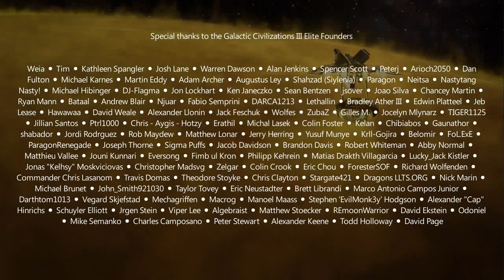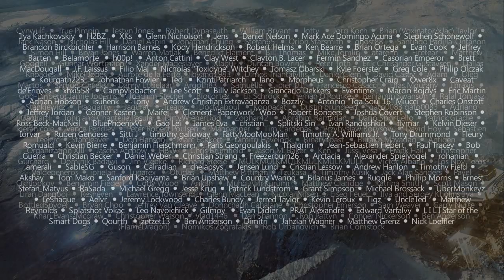Galactic Civilizations 3 First Look Part 15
I've never played Galactic Civilizations III before, so here is a let's play example, very literally a first look at the game. I have read the brief user guide and watched one or two gameplay videos but it isn't the same as actually playing Galactic Civilizations 3 yourself!

In part 15, I win! Hooray!

ABOUT ALPHATUCANA
I mostly do gameplay playthroughs on easier levels of difficulty for beginners, some (hopefully) intelligent vlogging about current affairs, science, money and philosophy, and a few sightseeing videos of London and our holidays.

POSTING SCHEDULE
- If I have something extra to post it usually appears at some random time :)